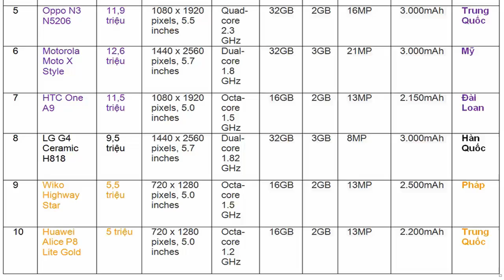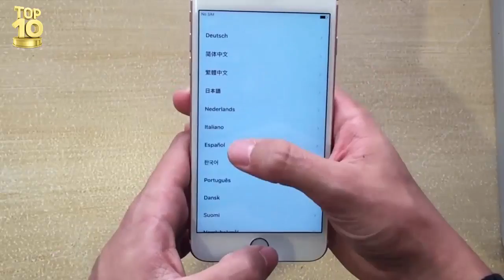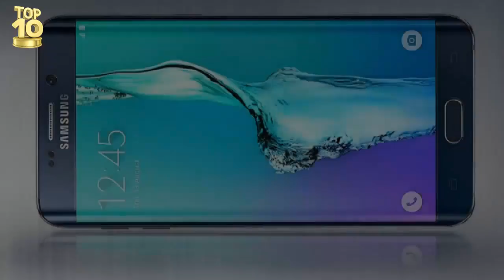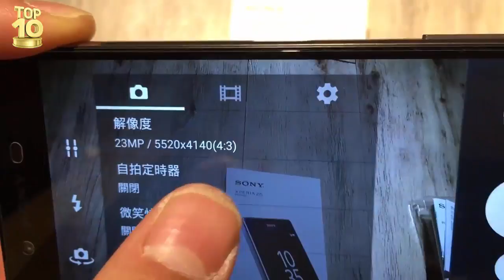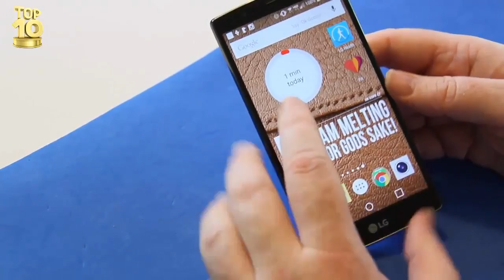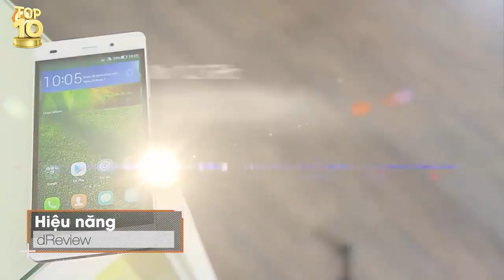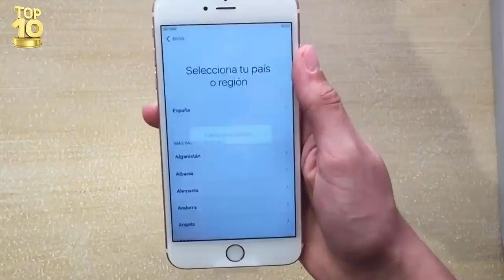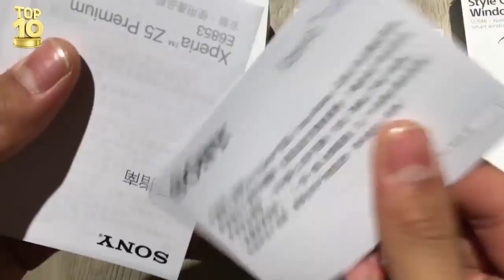TOP 10 || Top 10 smart Phone hàng đầu 2015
Top 10 smart Phone hàng đầu 2015:
1 Blackberry porsche design P9983,
2 iPhone 6S Plus 128Gb Rose Gold,
3 Samsung Galaxy S6 Edge Plus G928,
4 Sony Xperia Z5 Premium Dual E6883,
5 Oppo N3 N5206,
6 Motorola Moto X Style,
7 HTC One A9,
8 LG G4 Ceramic H818,
9 Wiko Highway Star,
10 Huawei Alice P8 Lite Gold